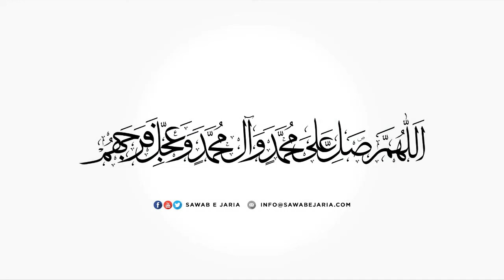Manqabat e Maula Abbas (as) | 19th february 2021 | [SawabeJaria]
Manqabat e Maula Abbas (as)

19th february 2021

[SawabeJaria]